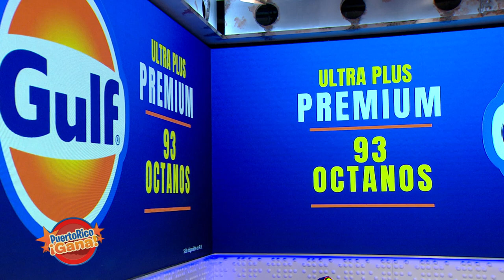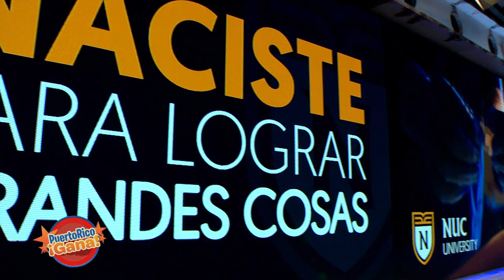2 0 PR GANA 05 20 21